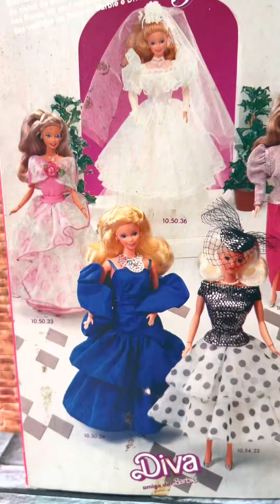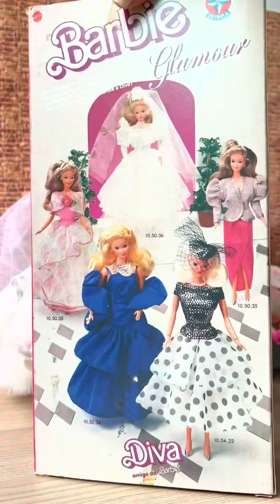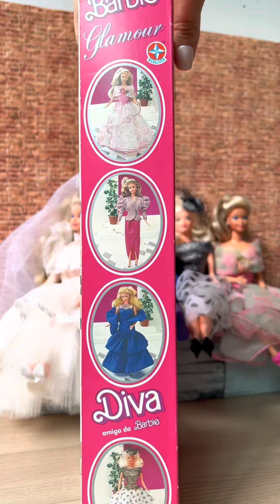Coleção Glamour Barbie Estrela 1989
Oi gente!!! Vim mostrar para vcs a minha Coleção Glamour da Barbie Estrela de 1989 e a história especial da Angelina, que é a minha Glamour 89 favorita! Espero que gostem!!!